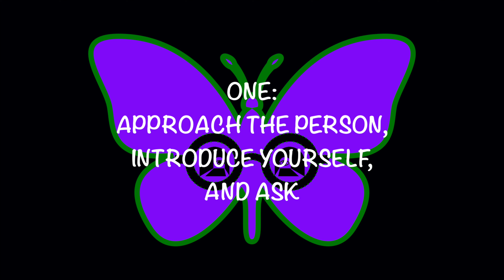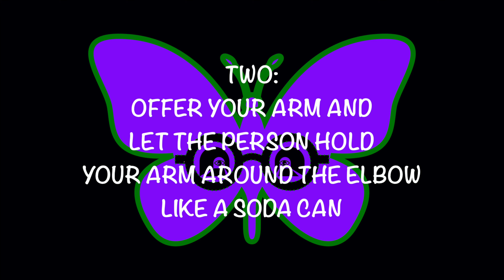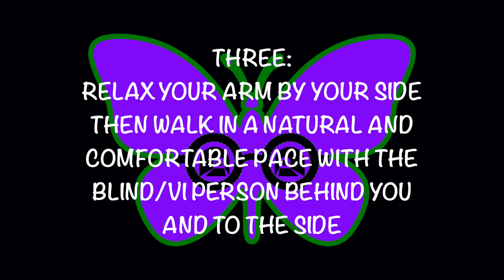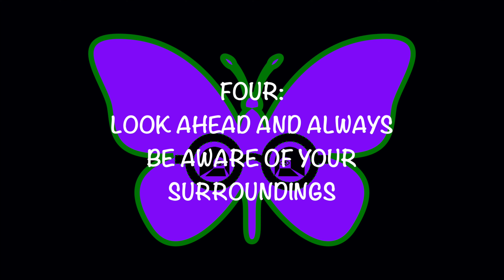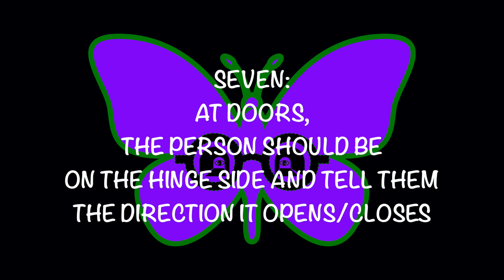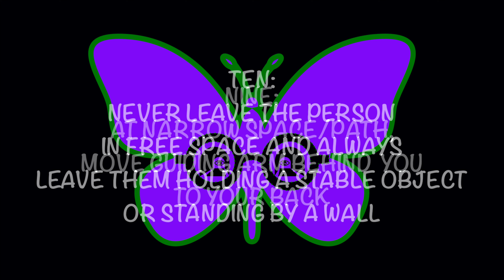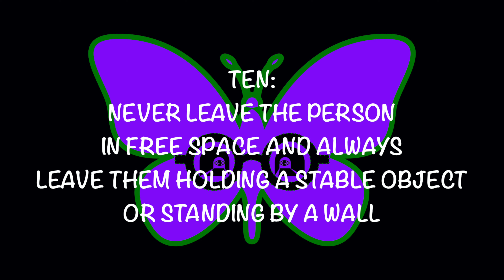EP. 3: HOW TO GUIDE A BLIND OR VISUALLY IMPAIRED PERSON | Our Blindness Reality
Hey Butterflies! This is episode 3 of Our Blindness Reality talking about 10 things to know about how to guide a blind or visually impaired person and be a proper human or sighted guide. Enjoy!

TIMESTAMP/CHAPTERS:
00:00 Video Preview
00:29 Channel Info
01:17 Episode 4 Info
01:59 How to Guide a Blind or Visually Impaired Person

Plain Strolls - Ocean Eyes

GEAR:
Microphone = PoP Voice Lavalier Microphone and TONOR USB Condenser Microphone
Tripod - BZE Selfie Stick Tripod